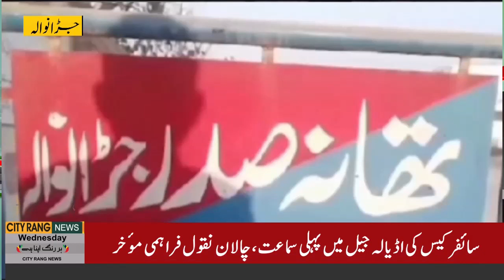News Buliten | News Headlines | Breaking News | Updates 24/7 | Latest Pakistan News City Rang News